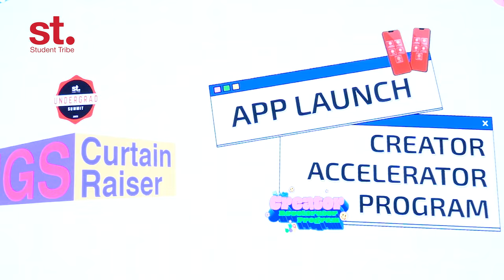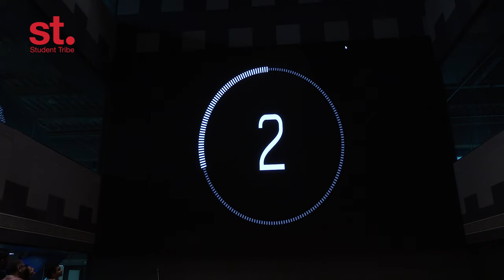Student Tribe APP Launch | Sri Charan Lakkaraju | After Movie |infinitumMedia | Kaivalya sighakolli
Love and Laughter
Engineering Day challenge
Guess the meme
Student Tribe
St app launch
Vox Pop
Hyderabad College
Fun Memes
T Hub
tribe community app
App launch
Student Community
Stumagz
Btech
Btech Badhitulu
Btech Students
vox pop